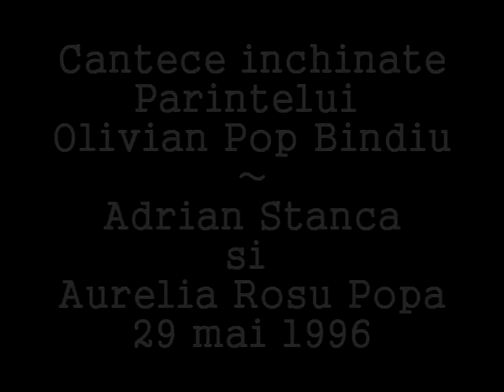ANIVERSARE 40 ANI PARINTELE OLIVIAN POP BINDIU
Cantece dedicate parintelui Olivian Pop Bindiu la data 29 mai 1996
Muzica: Adrian Stanca & Aurelia Rosu Popa